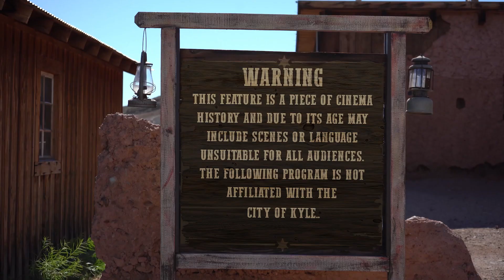Dusty's Trails - DUEL FOR DAPHNE